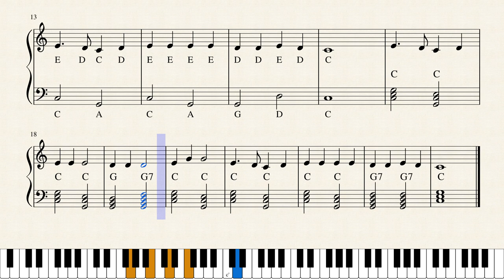Mary Had A Little Lamb (C major)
Mary had a little lamb is a classic poem that every beginner should know to play. Most of the Teacher always recommend to their students.
What makes my notations more special is the good use of Dotted Crotchet or say Dotted Quarter Note.
Here I've included chords at the  end so that you can play in three stage: First with just Treble clef notation, Second with Base clef notes included and third with chords included in the Base clef.